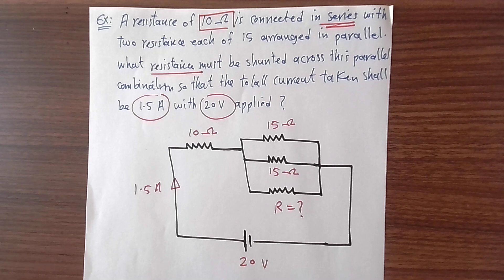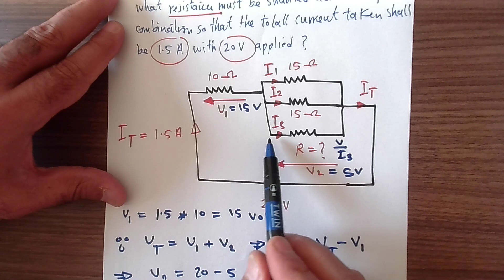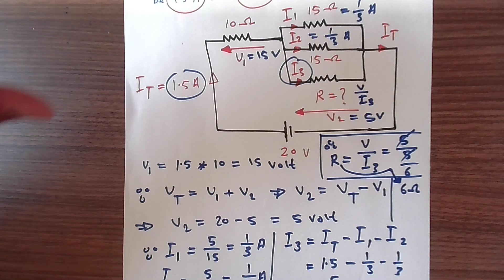اسس تحليل الدائرة الكهربائية: سؤال امتحاني من جامعة بنغالور الهندية لعام 2021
How to analyze an electrical circuit ?
طريقة تحليل الدائرة الكهربائية
نماذج اسئلة امتحانية